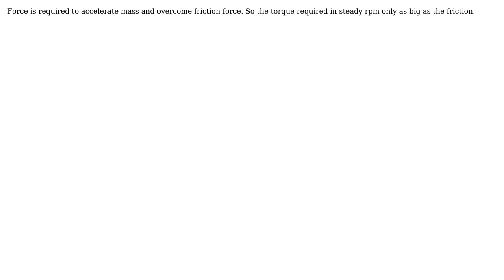Engineering: What is the required torque to rotate a 50mm aluminimum plate of weight 100g?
With thanks & praise to God, and with thanks to the many people who have made this project possible! | Content (except music & images) licensed under CC BY-SA | Music | Images & others | With thanks to user RainerJ user Kaushik Sen and the Stack Exchange Network Trademarks are property of their respective owners. You are responsible for your own actions.